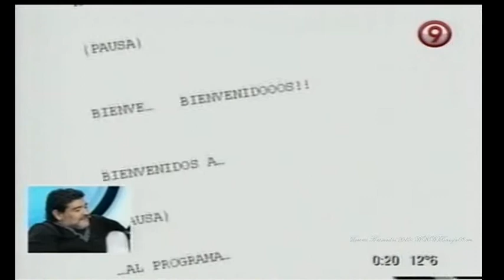TVR ...21-7-con Diego Maradona como invitado-parte 8 / 9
Camara Registro-Diego actor /Tino y Gargamuza, justo con el chocolatinero. Televisión Registrada del 21 de Julio con la visita de Diego Armando Maradona como crítico invitado al programa por primera vez en sus 14 temporadas, dos horas completas con el 10 .